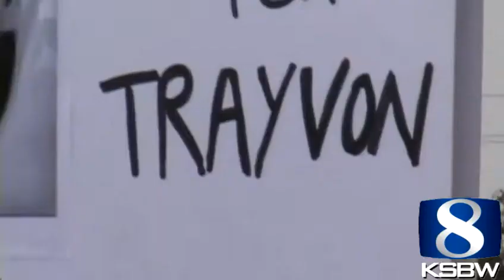Seaside residents join Justice For Trayvon march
Demomstraters in Seaside joined other cities from around the U.S. on Saturday to honor  Trayvon Martin.